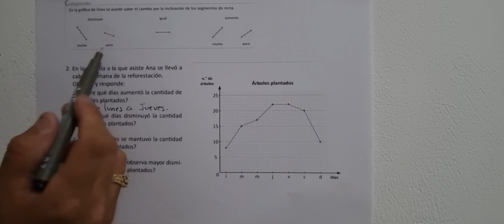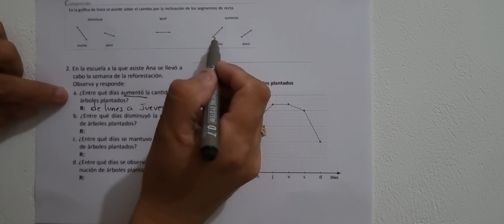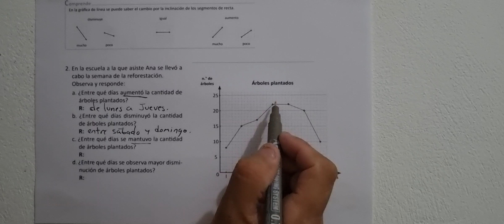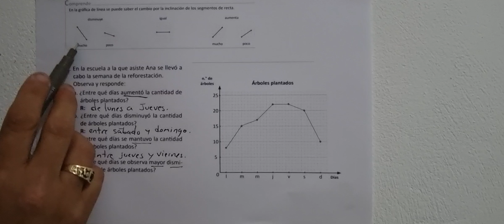1.2 Interpretación de datos de una gráfica de línea (Cuaderno de ejercicio Resuelve numeral 2)